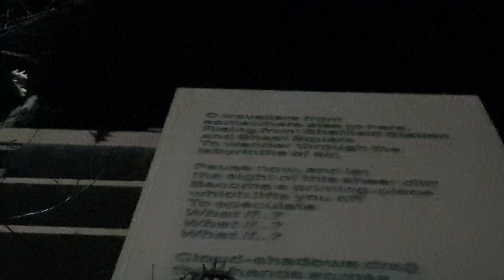URBAN HISTORY EXPLORES: URBEX KNIGHTS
We meet with Aaron, Daniel, Harry and Josh as we return to Loxley Sheffield.